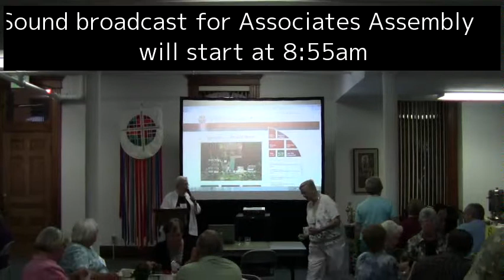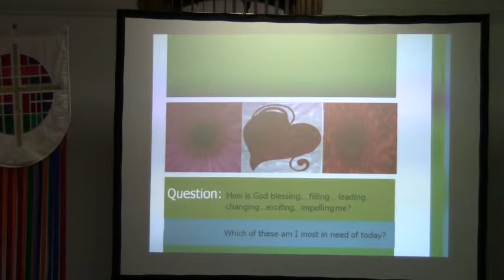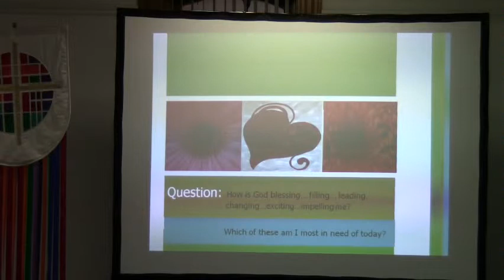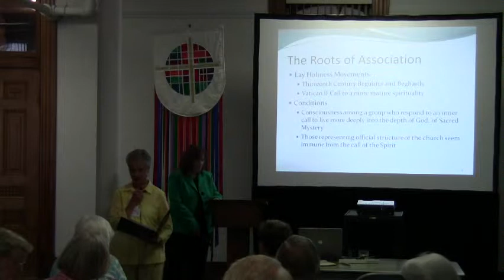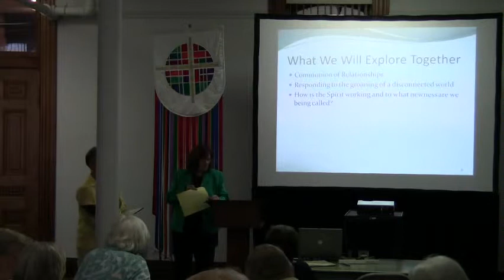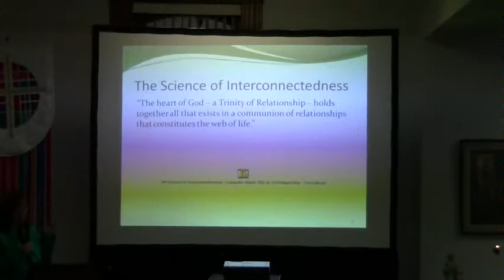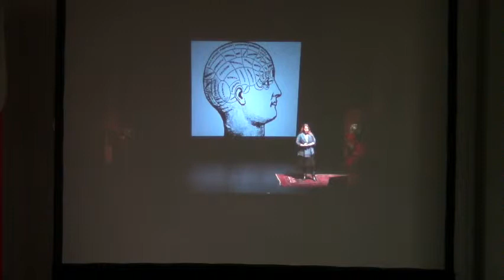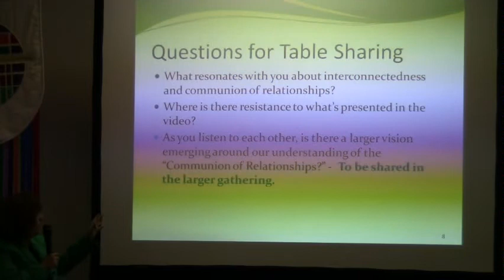Opening of assembly and first video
CSJSL Associates Opening of assembly and first video